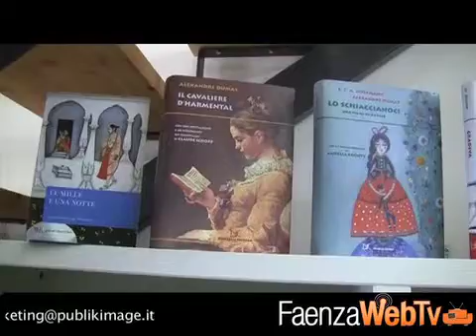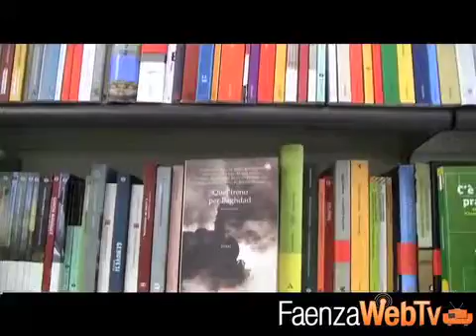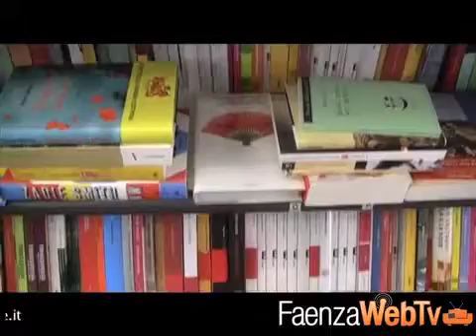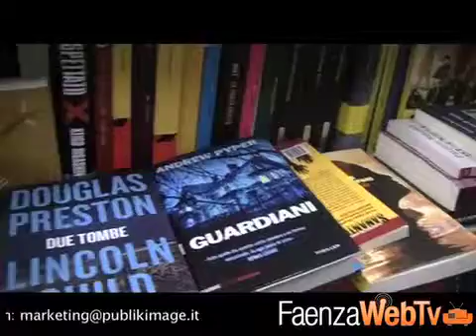Faentini grandi lettori? 09/07/2013